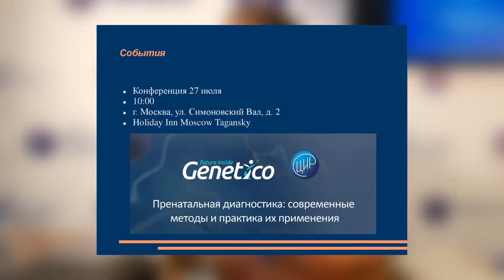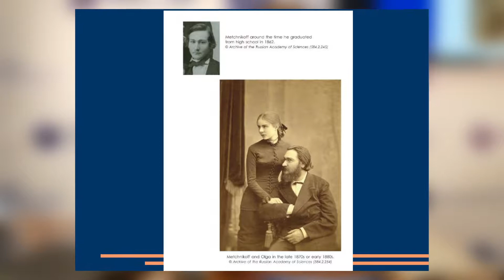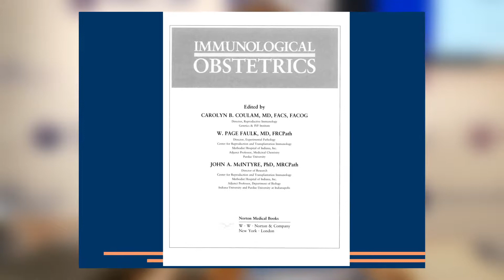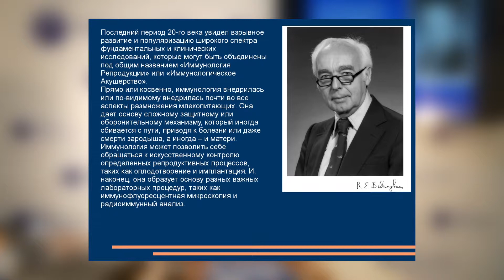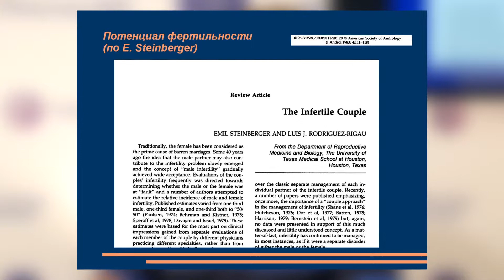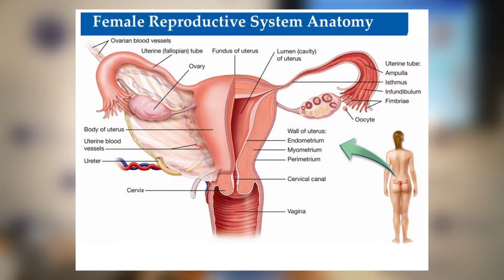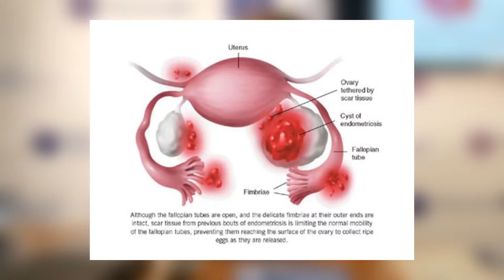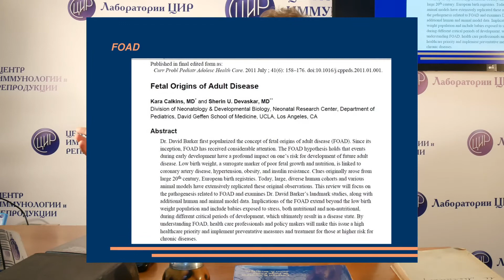ЭКОлогия?? - рассказывает И.И.Гузов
23 июля в 14.30 – прямой эфир с И.И.Гузовым:

ЭКОлогия??

ЭКО (IVF) – один из инструментов врача акушера-гинеколога, который сталкивается с проблемами наступления беременности у супружеской пары.
ЭКО используется среди прочих инструментов – диагностических и лечебных, в том числе, УЗИ, лабораторной диагностики, лапароскопии, внутриматочной инсеминации и так далее.

Подходы ЦИР:
Не откладывать беременность надолго.
Использовать все способы наступления беременности естественным путём с учетом программы «Потенциал фертильности».
Проводить максимальное информирование пациентов.
Проводить полное обследование для повышения эффективности ЭКО.
Бережное ведение беременности с ранних сроков с учетом Placenta clinic в циклах ЭКО.